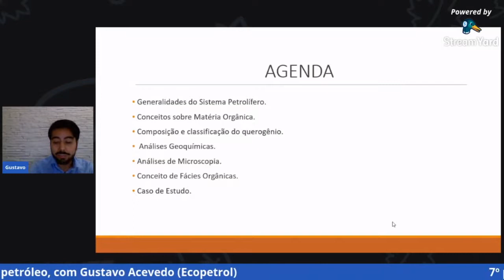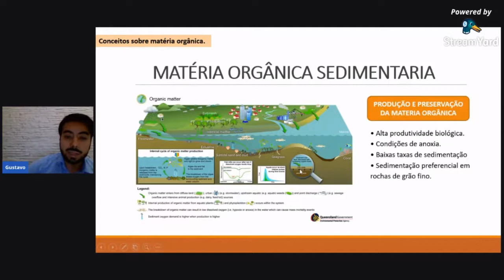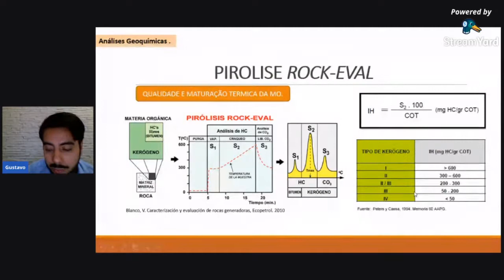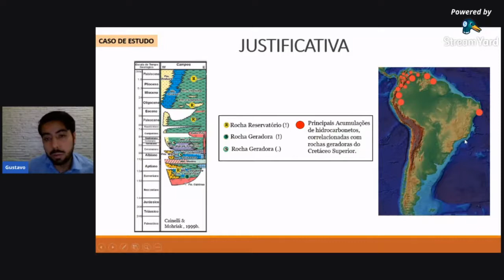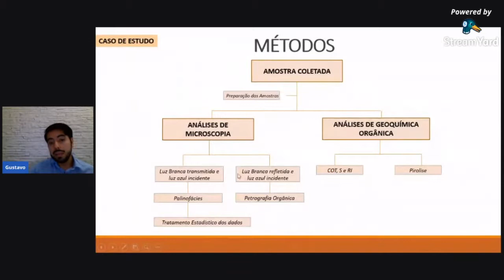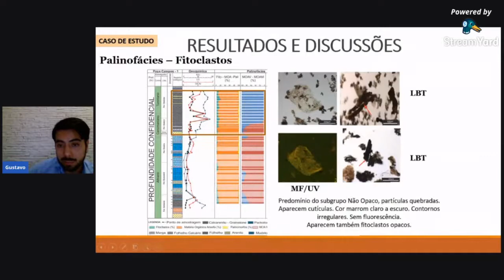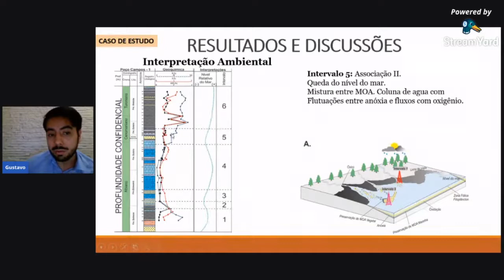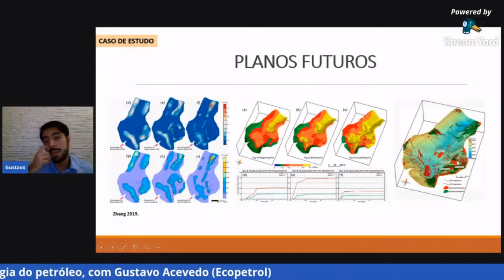Fácies Orgânicas e suas Aplicações na Geologia do Petróleo - Palestrante: Gustavo Acevedo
O capítulo estudantil de petróleo e gás da UERJ (Universidade do Estado do Rio de Janeiro/Brasil), realizou no dia 10/07/2020 às 18h (Horário de Brasília), a sétima palestra do Webinar Geologia do Petróleo sobre "Fácies Orgânicas e suas Aplicações na Geologia do Petróleo", que foi ministrada por Gustavo Acevedo.

O Gustavo é geólogo pela Universidad de Colombia e mestre em Ciências - Geologia pela UFRJ. Atua como Geólogo de Exploração Jr, na Ecopetrol, focado na área de de modelagem geoquímica e de sistemas petrolíferos para avaliação dos processos de geração, expulsão, migração e acumulação de hidrocarbonetos, nas bacias de margem continental brasileira.

Siga nossas páginas:
Facebook: UERJ AAPG Student Chapter
Linkedin: UERJ AAPG Student Chapter